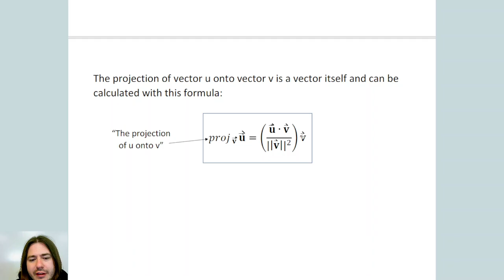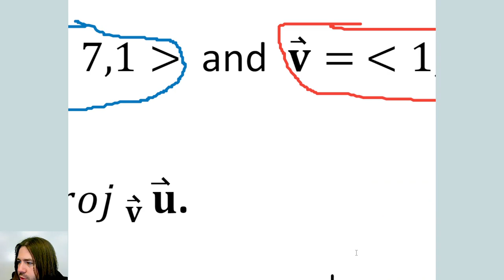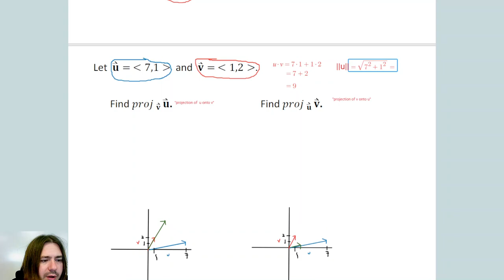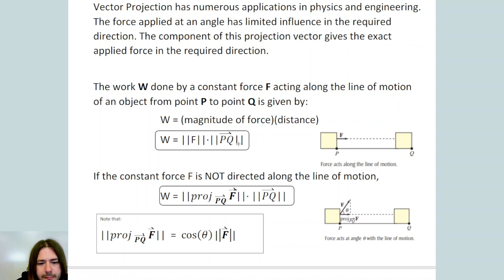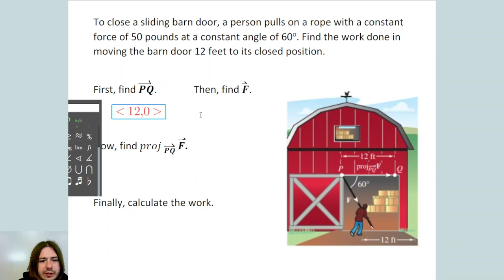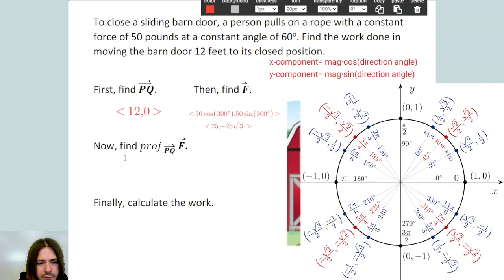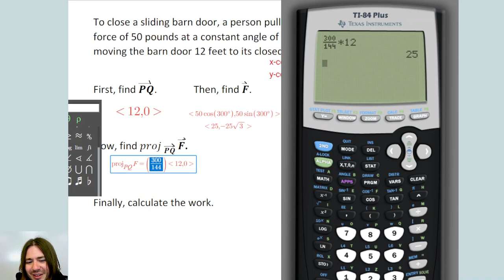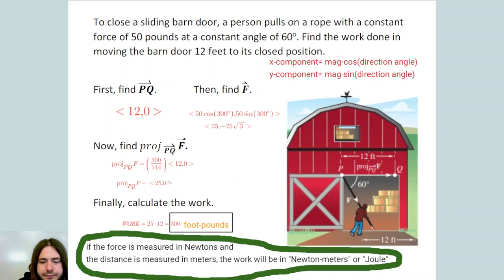precalculus unit 12 extension: vector projection